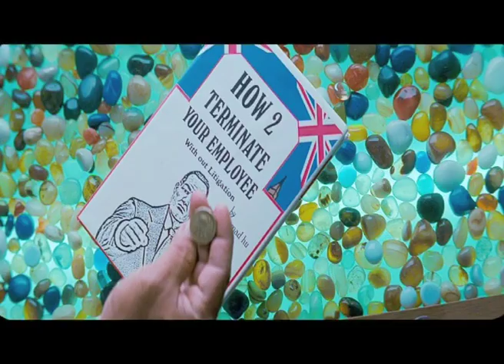Mana Kurralle trailer - idlebrain.com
Mana Kurralle trailer. directed by Veera Shankar. producers: B.V.S. Srinivas& Haroon H.S starring: Arvind Krishna, Rachana Malhotra